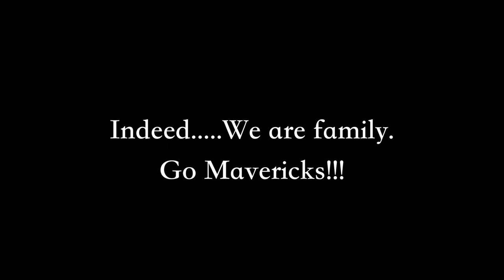Chase Away Cancer Rally 2015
The community of Archbishop Edward A. McCarthy High School come together as students, teachers, and families raise funds for cancer research for Joe DiMaggio Children's Hospital.